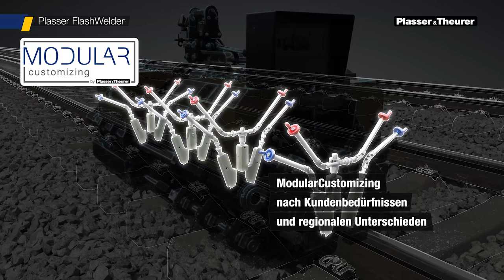Plasser FlashWelder - Der optimierte Schweißprofi | Plasser & Theurer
Ihr innovativer Partner für das endlos verschweißte Gleis.
Unsere seit Jahren bewährte Technologie der Abbrennstumpfschweißung geht in eine neue Ära – die Plasser FlashWelder-Plattform zeigt den Weg. Der neue Schweißkopf wurde kompakter und leichter, die Handhabung einfacher und die gesamte Performance verbessert.